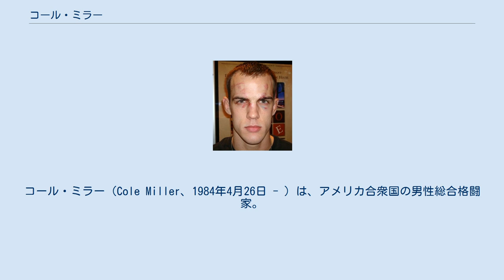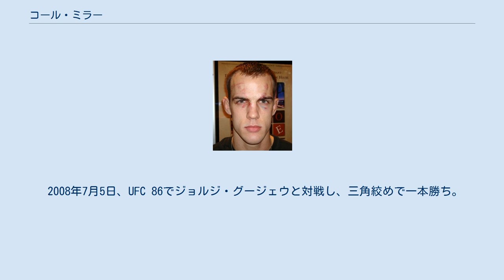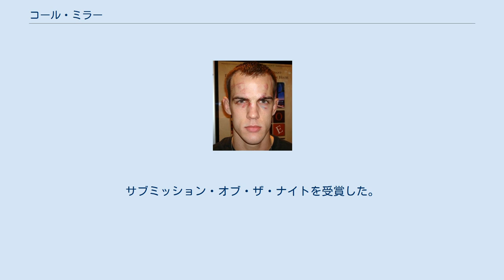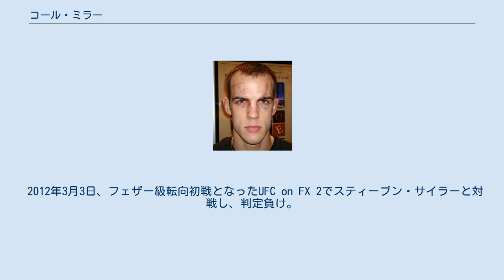コール・ミラー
コール・ミラー（Cole Miller、1984年4月26日 - ）は、アメリカ合衆国の男性総合格闘家。
ジョージア州オーガスタ出身。
 ポルトガル語で「痩せっぽち」を意味する「マグリーニョ」の愛称で呼ばれる。
 総合格闘家のミカ・ミラーは実弟。
 2006年7月21日、修斗で世界ライト級王者のリオン武と対戦し、判定負け。
 2007年、リアリティ番組「The Ultimate Fighter」のシーズン5にジェンス・パルヴァー率いるチーム・パルヴァーの選手として参加。
エピソード1のトーナメント1回戦ではアレン・ベルーブを三角絞めで下すも、エピソード8の1回戦でジョー・ローゾンにTKOで敗れ、シーズンから脱落した。
6月23日のフィナーレではアンディ・ウォンに左ハイキックからのパウンドでTKO勝ちを収め、UFC公式戦白星デビューを果たすとともにノックアウト・オブ・ザ・ナイトを受賞した。
 2007年9月19日、UFC Fight Night: Thomas vs. Florianでレオナルド・ガルシアと対戦し、判定勝ち。
 2008年1月23日、UFC Fight Night: Swick vs. Burkmanでジェレミー・スティーブンスと対戦し、TKO負けを喫した。
 2008年7月5日、UFC 86でジョルジ・グージェウと対戦し、三角絞めで一本勝ち。
 2009年4月1日、UFC Fight Night: Condit vs. Kampmannでジュニー・ブラウニングと対戦し、ギロチンチョークで一本勝ちを収めた。
9月19日、UFC 103でエフレイン・エスクデロと対戦し、パウンドでTKO負けを喫した。
 2010年1月2日、UFC 108でダン・ローゾンと対戦し、横三角絞めの体勢からのチキンウィングアームロックで一本勝ち。
 2010年3月31日、UFC Fight Night: Florian vs. Gomiでアンドレ・ウィナーと対戦予定だったが負傷により欠場したため、ハファエロ・オリヴェイラが代わりに出場した。
 2010年9月15日、UFC Fight Night: Marquardt vs. Palharesでロス・ピアソンと対戦し、チョークスリーパーで一本勝ち。
 2011年1月22日、UFC: Fight for the Troops 2でマット・ワイマンと対戦し、0-3の判定負けを喫した。
 2011年8月14日、UFC Live: Hardy vs. LytleでTJ・オブライエンと対戦し、ギロチンチョークで一本勝ち。
 2012年3月3日、フェザー級転向初戦となったUFC on FX 2でスティーブン・サイラーと対戦し、判定負け。
 2012年8月4日、UFC on FOX 4でナム・ファンと対戦し、1-2の判定負け。
 2014年1月15日、UFC Fight Night: Rockhold vs. Philippouでサム・シシリアと対戦し、リアネイキドチョークで一本勝ち。
 2015年2月14日、UFC Fight Night: Henderson vs. Thatchでフェザー級ランキング13位のマックス・ホロウェイと対戦し、判定負け。